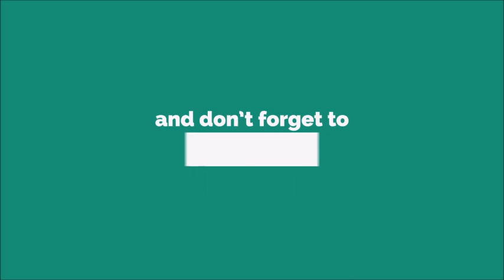Arnold Calling Ringtone